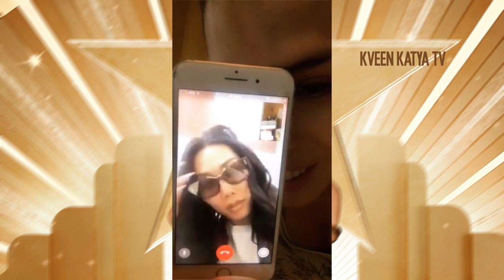Carmen Carrera and Gia Gunn Creating and Surviving Today